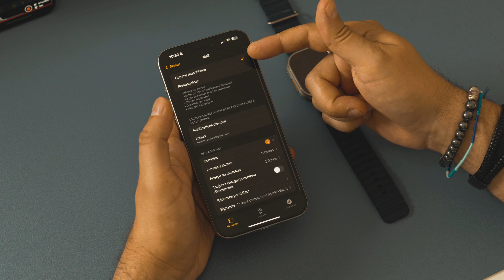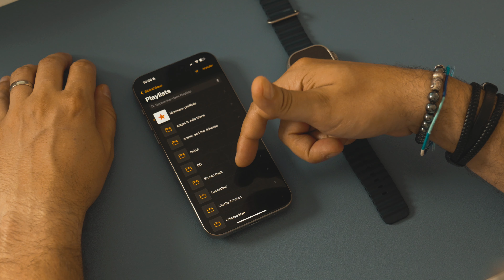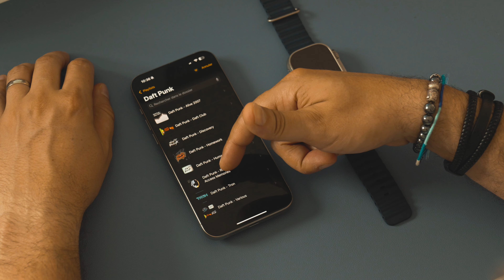APPLE WATCH : 12 astuces pour améliorer son autonomie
Vous avez du mal à tenir la journée avec votre Apple Watch ? Vous êtes partis en week-end et vous avez oublié votre chargeur ? Pas de panique, voici 12 astuces pour améliorer l'autonomie de la petite montre d'Apple. Et si vous en connaissez d'autres, les commentaires sont là pour ça.

💶 Passer commande :

• Apple Watch Ultra 2
• Apple Watch Series 9
• iPhone 15
• iPhone 15 Plus
• iPhone 15 Pro
• iPhone 15 Pro Max

📼 Timecode :

00:00 - Introduction
00:19 - Baisser la luminosité de l’écran
00:45 - Désactiver le Always on display
01:13 - Désactiver l’itinérance (pour les modèles cellulaires)
01:40 - Désactiver l’activation de la montre au levage du poignet
02:15 - Désactiver l’actualisation des applications
02:52 - Réduire les animations
03:10 - Désactiver les alertes haptiques et les vibrations
03:52 - Désactiver le téléchargement automatique des applications
04:14 - Bien configurer Mail
05:05 - Mieux gérer les notifications
05:32 - Déplacer ses chansons sur son Apple Watch
06:12 - Redémarrer régulièrement l’Apple Watch
06:42 - La conclusion

• Boîtier principal
• Boîtier secondaire
• Zoom pour la vie de tous les jours

• Micro canon
• Micro cravate